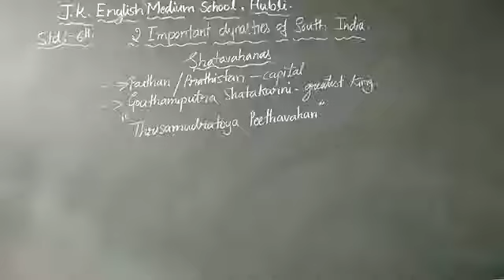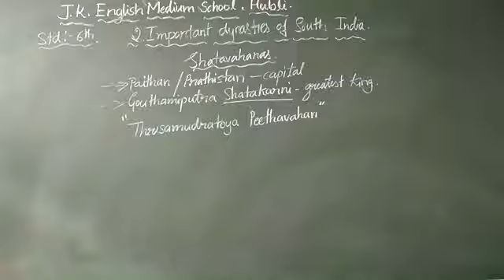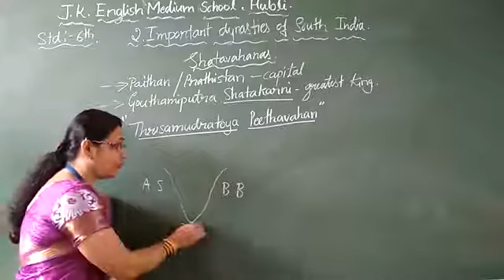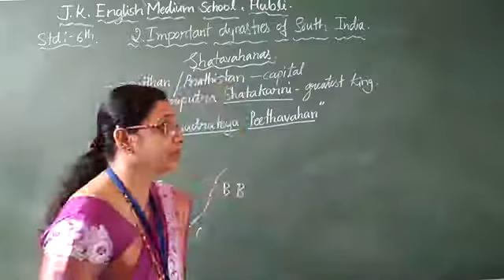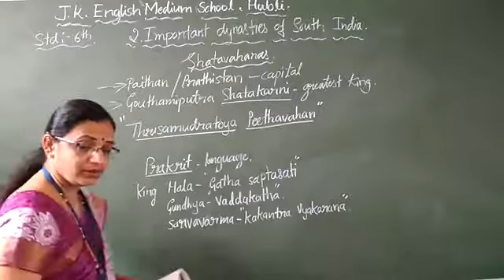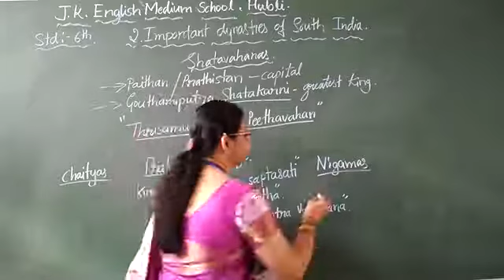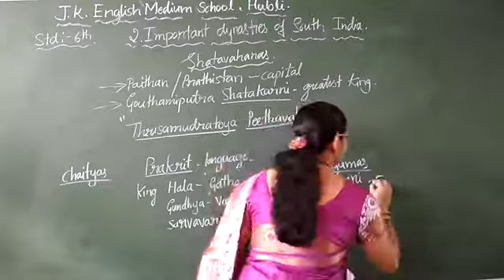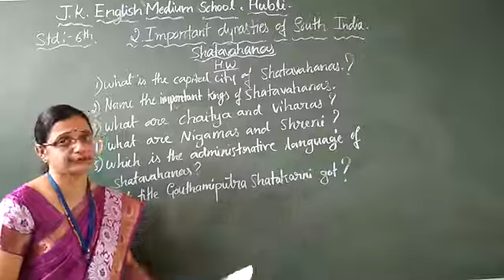2.Important Dynasties of South India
About the Shatavahanas